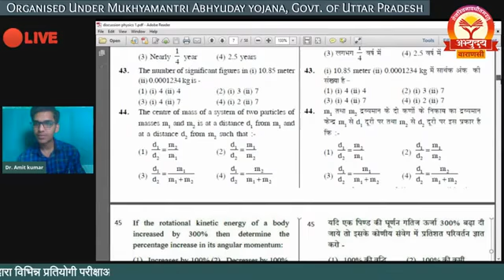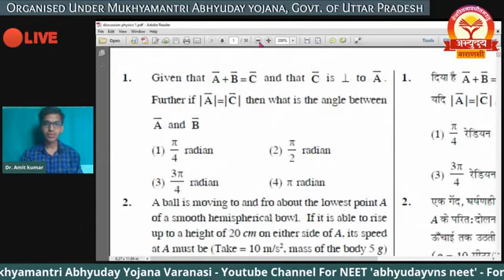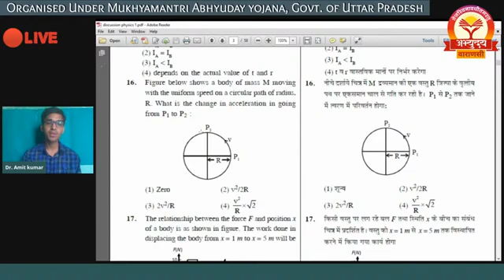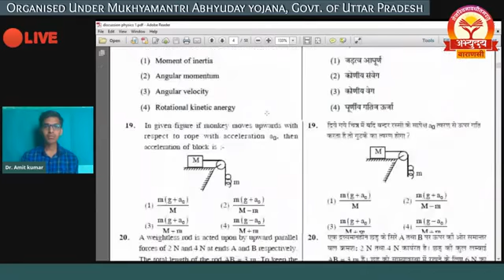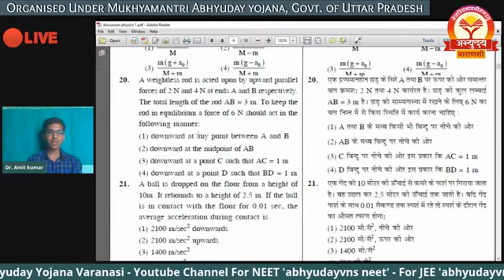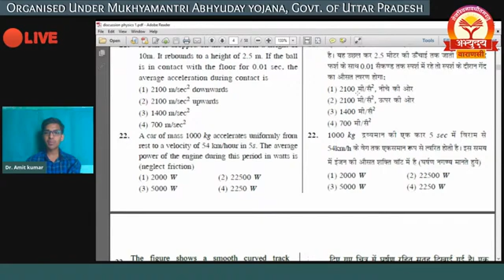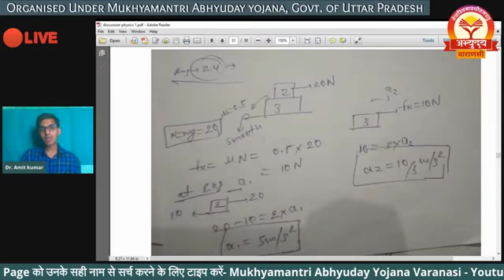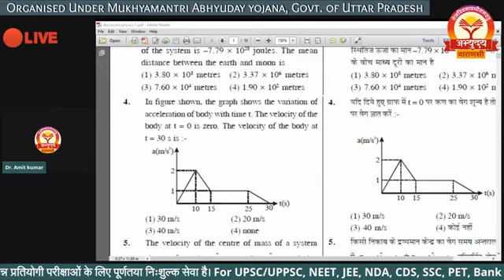19 june test discussion lecture 2 ll NEET JEE ll PHYSICS ll DR AMIT AIIMS ll ABHYUDAYA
Mukhyamantri Abhyuday Yojana ll Varanasi ll Run under Social Welfare Department, Govt.of Uttar Pradesh
प्रिय विद्यार्थियों,
मुख्यमंत्री अभ्युदय योजना के अंतर्गत सम्पूर्ण प्रदेश के सभी जाति व वर्गों के प्रतिभावान, लगनशील व मेधावी विद्यार्थियों के लिए पूर्णतया निःशुल्क ऑनलाइन साप्ताहिक टेस्ट सीरीज आयोजित है। जिसमें प्रतिभाग करने के लिए आप अपने चयनित कोर्स (UPSC, NEET, JEE, NDA, CDS, Banking, Railway, SSC, PET UPSSSC, TET, CTET, इत्यादि) के अनुरूप एक अथवा एक से अधिक कोर्स के लिए लिंक का चयन कर ऑनलाइन आवेदन कर सकते हैं।
Various Test series organised under Mukhyamantri Abhyuday Yojana, run under Social Welfare Department, Govt.of Uttar Pradesh.

4. MAHA SAMAR Online Test Series 2021 (CDS, SSC, Banking, Railways & Other One Day Exams): Application form link-

5. JAI HIND Online Test Series (NDA) 2021: Application form

6. A.P.J. ABDUL KALAM Online Test Series (TET, CTET, K.V.S. & N.V.S. TGT & PGT) 2021: Application form link-

फॉर्म भरने के उपरांत विद्यार्थी हमारे निःशुल्क टेलीग्राम चैनल को अवश्य जॉइन कर लें, जिस पर उन्हें आगामी ऑनलाइन मॉक टेस्ट लिंक्स, टेस्ट के विस्तृत उत्तर स्पष्टीकरण के साथ, लाइव क्लास लिंक्स, अध्ययन सामग्री, गाइडेंस & मोटिवेशनल प्रोग्राम लिंक्स सहित अन्य सूचनाएं उपलब्ध कराई जाती हैं। हमारे चैनल से जुड़ने के लिए पहले अपने मोबाइल के प्लेस्टोर में जाकर telegram इनस्टॉल करें फिर दी गई लिंक के माध्यम से चैनल जॉइन करें।

मुख्यमंत्री अभ्युदय योजना क्या है?
उत्तर प्रदेश सरकार की एक ऐसी अभिनव पहल जहाँ सभी संवर्गों के मेधावी, लगनशील एवं प्रतिभावान छात्र-छात्राओं को UPSC, UPPSC, NEET, JEE, NDA, CDS, SSC, PET UPSSSC, Bank PO, B.Ed., TET, CTET व अन्य प्रतियोगी परीक्षाओं की पूर्णतया निःशुल्क Online/Offline कोचिंग, Online/Offline mock test व मार्गदर्शन प्रदान किया जाता है। साथ ही समय समय पर विशिष्ट अतिथियों द्वारा विद्यार्थियों हेतु मोटिवेशन सत्रों का आयोजन भी कराया जाता है।

Channel Links for Live classes:
1. Our primary Youtube channel for UPSC, UPPSC & other one day Exams:

2. For JEE: (Physics & Maths)

3. For NEET: (Chemistry & Bio..)

4. For Notification & Class schedule on Common Facebook Page for UPSC/JEE/NEET/NDA/CDS/Rly/Banking/SSC/TET/CTET & Other examinations:
'Mukhyamantri Abhyuday Yojana Varanasi' Facebook Page link- (Open & Like this Page to get the notification)

(This message is delivered by Dr. R. S. Chauhan, Mukhyamantri Abhyuday Yojana, run under the Social Welfare Department, Government of Uttar Pradesh.)
Please avoid sending unnecessary emails.